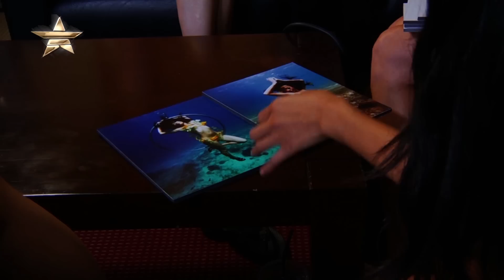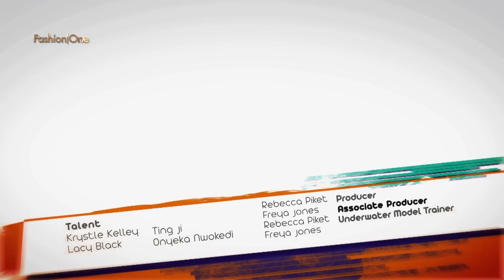Underwater Action Season2 Episode3 1080p